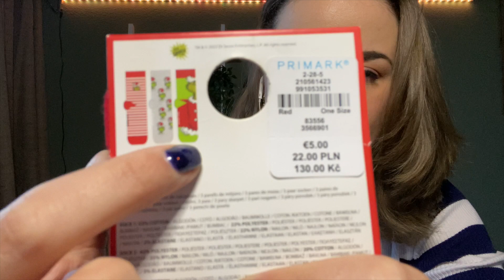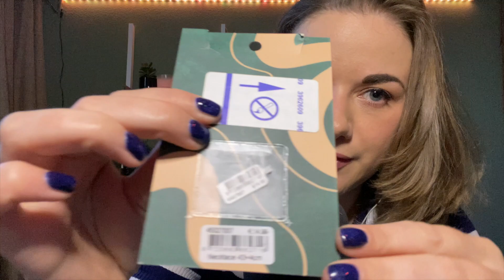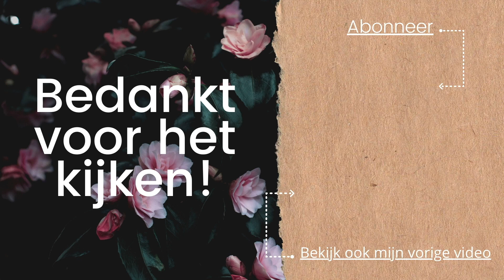ASMR | ☆ Try-on shoplog ☆ | Zara, Primark & Van Haren | Dutch | ASMaRja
Hé,                             ⇣⇣⇣

Vandaag heb ik weer eens een shoplog. Ik ben wezen shopen bij de zara, primark en van haren en heb wat leuke items weten te scoren. Deze laat ik graag in ASMR stijl aan jullie zien! is ASMR niet jouw ding dan is dit niet de video voor jou!

Doe een duimpje omhoog als je het een leuke video vindt en klik op het notificatie belletje als je niks wilt missen!

Veel liefs,

☞ FAQ
Leeftijd: 18/04/1991
Camera: Iphone 11
Microfoon: Blue Yeti
Edit programma: IMovie